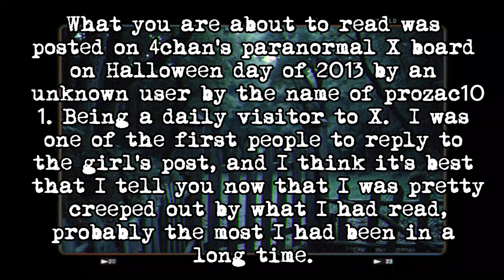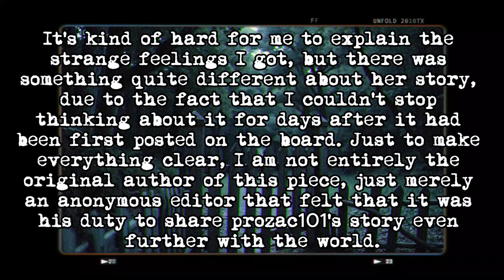Out in the Woods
Intro written, and story reposted by: Notrepere

Story Written by: prozac101

By: @Myuu

00:00 Intro
01:13 Out in the Woods
11:52 Text Messages
20:22 End Cards